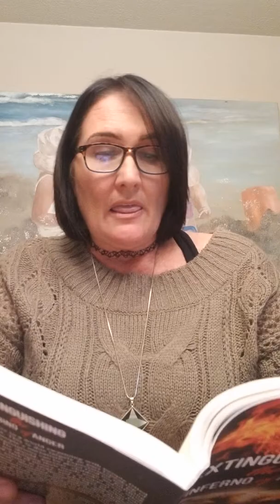Extinguishing the Inferno of Anger, ch 10, Handicaps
Chapter 10, Handicaps